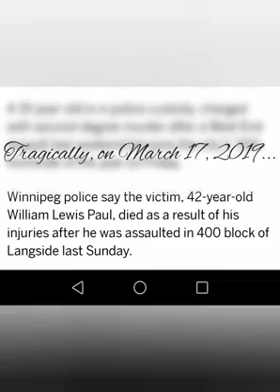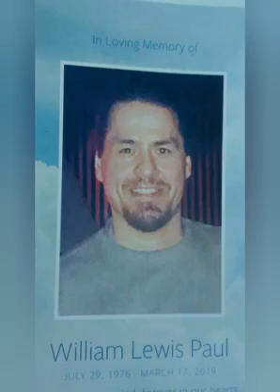In Loving Memory Of William Lewis Paul